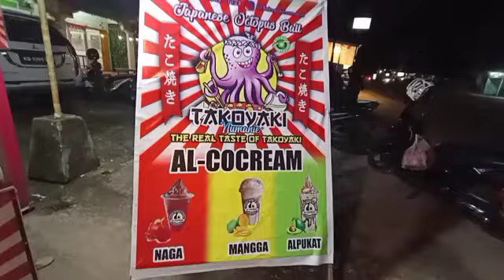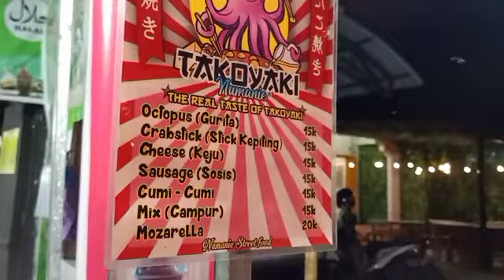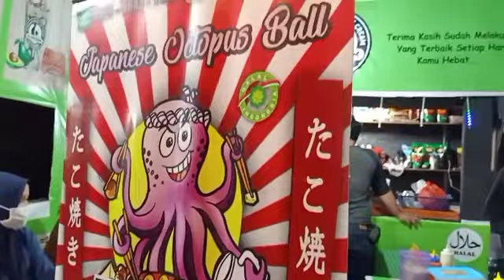MANTUL ! REVIEW JAJANAN JEPANG ALA KOTA PUTUSSIBAU - Kapuas Hulu, Kalimantan Barat l Part 2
Mantul sih! ada jajanan Jepang di kota Putussibau, Kapuas Hulu, Kalimantan Barat, RASAnya Gimana ya ? Mari kita REVIEW ! YUK !